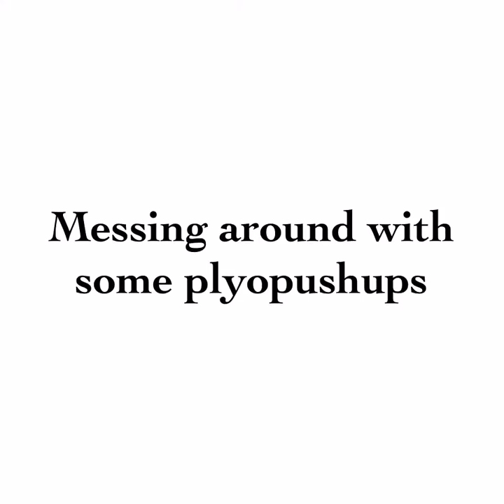Making waves in Japan - Behind the scenes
The TeamMastodon and company doing the wave, gymrat style.